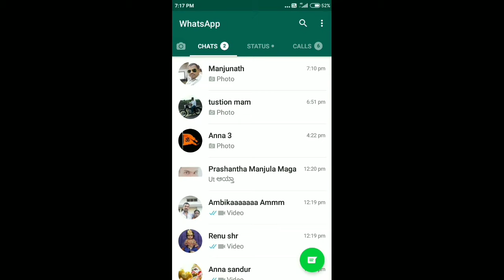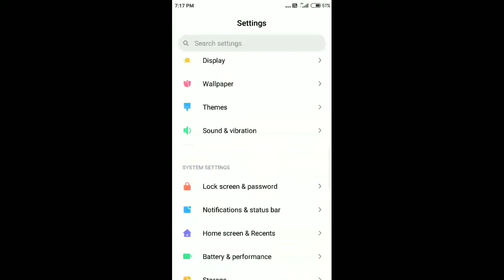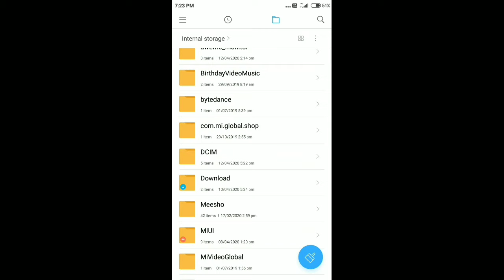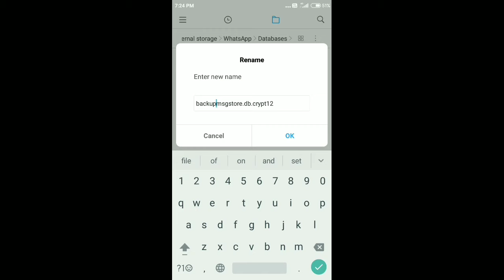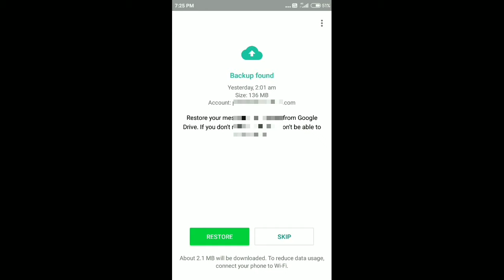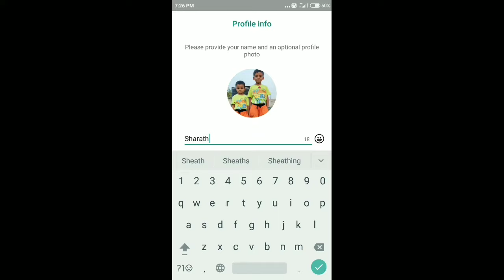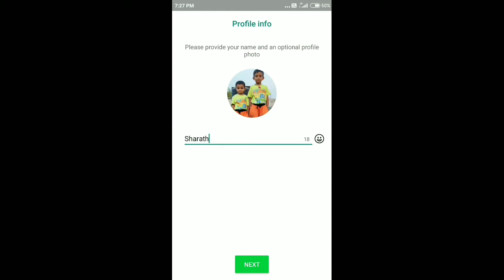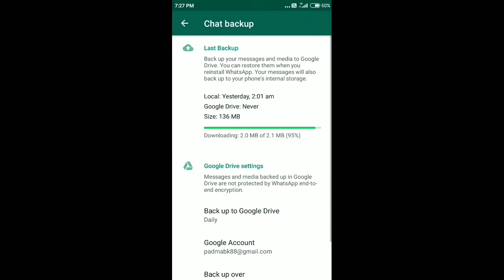How to Recover old deleted WhatsApp messages | Restore WhatsApp deleted photos in Kannada.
How to Recover old deleted WhatsApp messages,
Restore WhatsApp deleted photos in Kannada,

How to recover old deleted WhatsApp chats, photos in Kannada,
How to Restore 1 year old deleted WhatsApp message in Kannada,

Mobile tech,
Computer tech,
technology,
Mobile,
Computer,
in Kannada,
Kannada tech,
Tech in Kannada,
Computer tips,
Mobile tips,